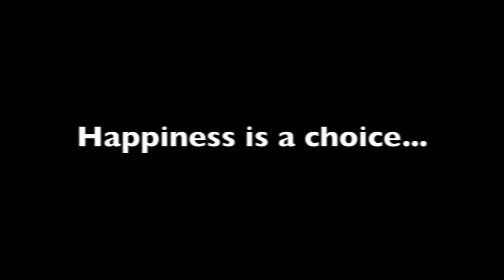Chapter 1 | Hello, My Name Is Alex | Hawaii - Kauai Garden Island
Alex With You Around The World.

Video blog About places Around the world each chapter will contain information of one or two places and the way to experience them to the fullest.

My name Is Alexander Schmidt I work on ships and my Job allows me to travel the world and I want to share it with you